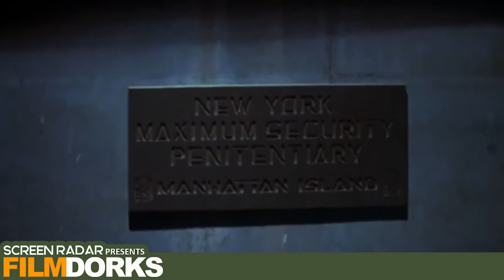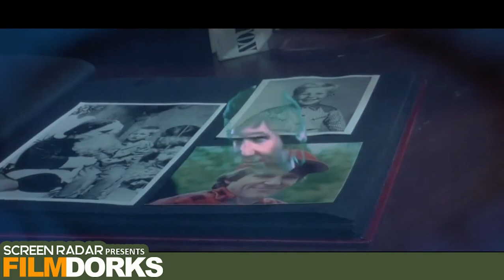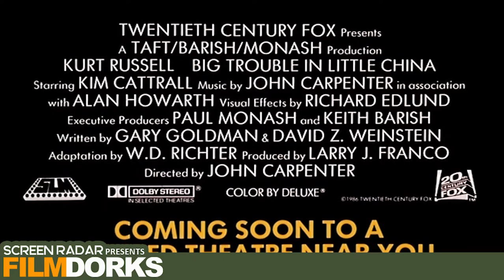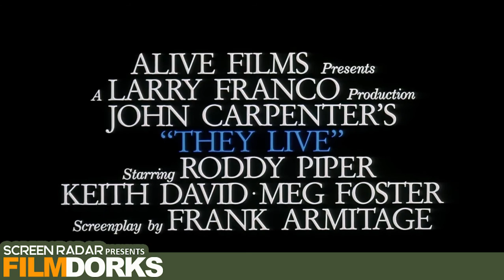Screen Radar Presents: Film Dorks Podcast #21 - John Carpenter Movies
This week the Film Dorks discuss the broad scope of John Carpenters directing career.
Films discussed:
Assault on Precinct 13
Escape From NY
Starman
Big Trouble in Little China
They Live

Film Dorks art by Bobby Timony @bobbytimony
Film Dorks title song by Cory Cudney @cory_cudney